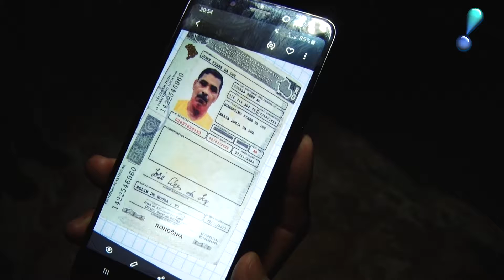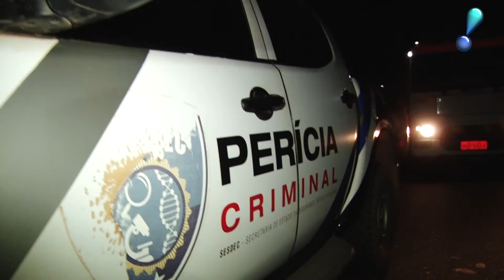CASAL MORRE NA BR 364 CASAL MORRE APÓS COLISÃO COM CARRETA TANQUE NA BR 364